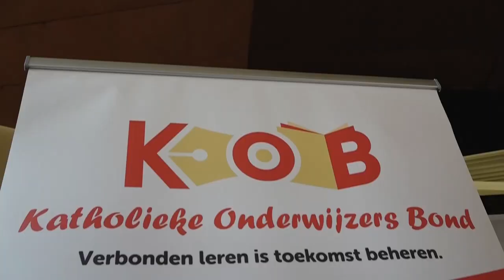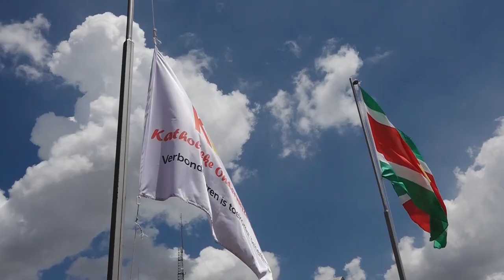29 06 2024 KOB HERDENKT 103 JARIG BESTAAN